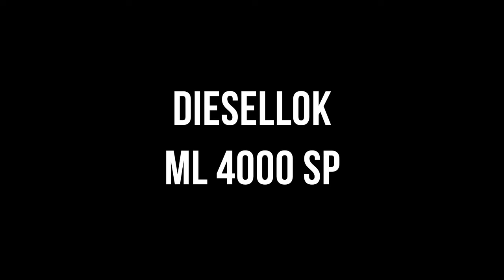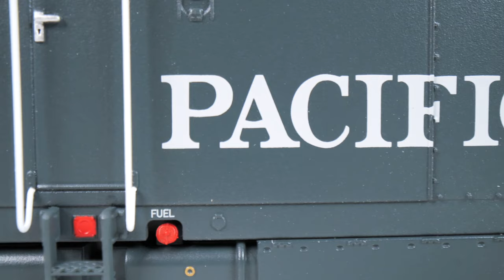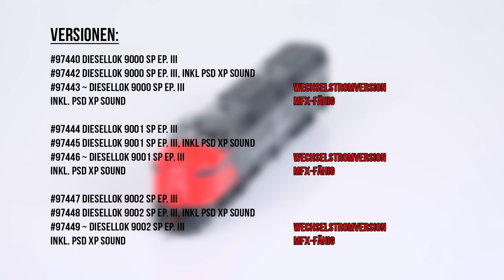PIKO [V137] H0 Expert Diesellok KM 4000 / 9000 SP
Die Neukonstruktion von PIKO repräsentiert die ersten drei an die Southern Pacific Railway ausgelieferten Lokomotiven und gibt deren Ursprungszustand perfekt im Maßstab 1:87 wieder. Die markante Form der sogenannten „Cab Unit“-Lokomotiven wurde perfekt ins Modell übertragen. Zahlreiche angesetzte Teile, bündig eingesetzte und glasklare Scheiben sowie feine Gravuren zeugen von höchster Modellbauqualität.
Die Lichtfunktionen sind in moderner LED-Technik ausgeführt und können mithilfe eines passenden Decoders digital geschaltet werden. Typisch für amerikanische Loks ist beispielsweise die Beleuchtung der „Roadnumber“-Tafel oder die sogenannten „Gyralite“-Lampe. Die Soundausführungen sind werkseitig mit passendem Decoder und Lautsprecher ausgestattet. Die Zweileiter-Loks besitzen ab Werk feine RP25-Radsätze, die Räder der Mittelleiter-Variante sind ebenfalls für das entsprechende Gleissystem optimiert.
Alle Lokomotiven haben zugunsten einer Klauenkupplung keinen NEM-Kupplungsschacht.

Roll on, Southern Pacific – jetzt auch mit der 9000 auf den Gleisen des Maßstabs 1:87!